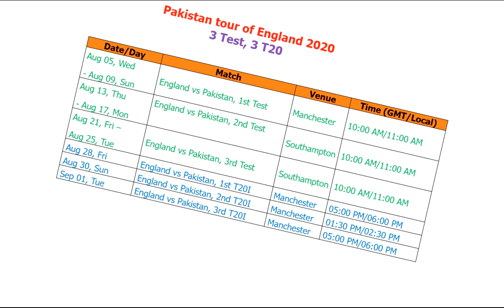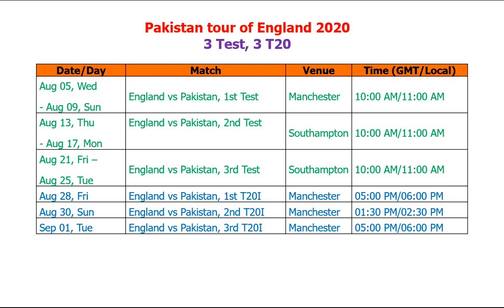Pakistan vs England 2020 Schedule & Time Table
Pakistan tour of England 2020 3Test, 3T20